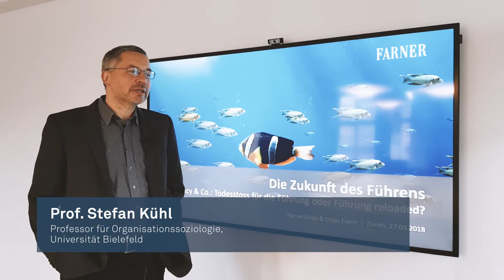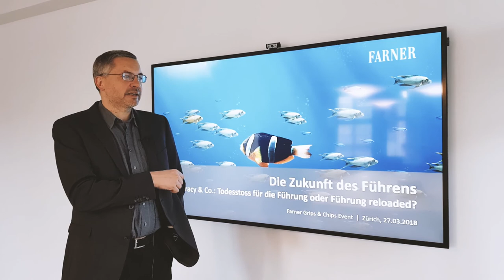Was ist Führung? – Interview mit Prof. Dr. Stefan Kühl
Wie wird Führung definiert? Und wie hängen Organisationsstruktur und Führung zusammen? Prof. Dr. Stefan Kühl beantwortet diese Fragen am Farner Grips & Chips Event «Die Zukunft des Führens» vom 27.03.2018 in Zürich.